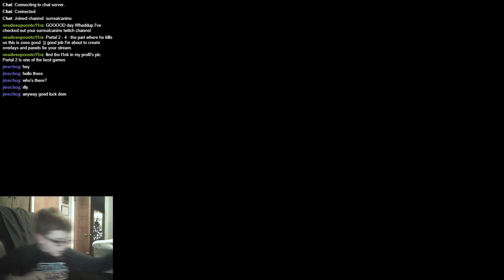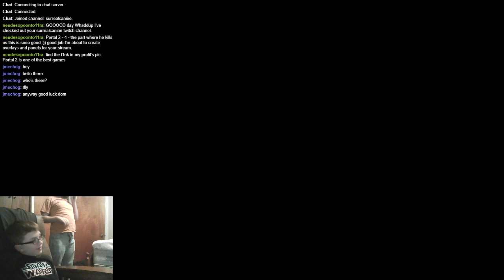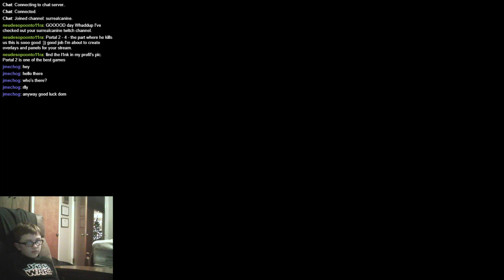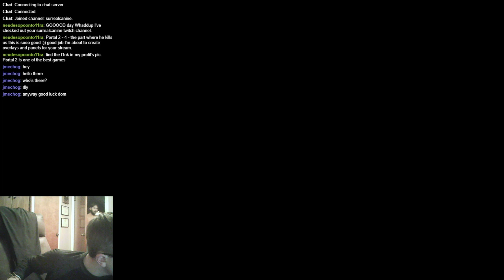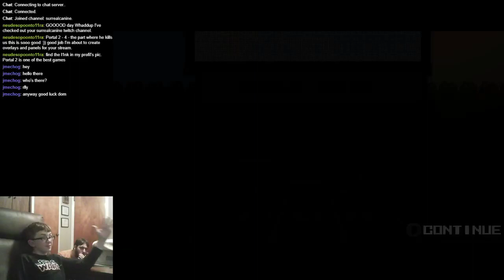Portal 2 - 4 - up and to the right (+ Duck Game)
Not as much progress this time as I was hoping.